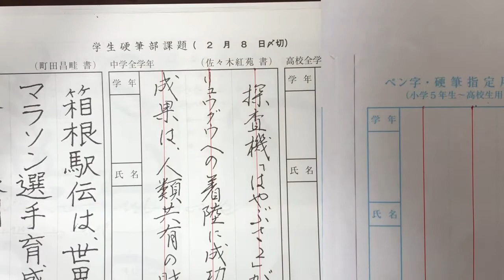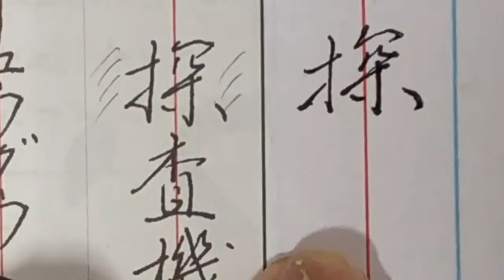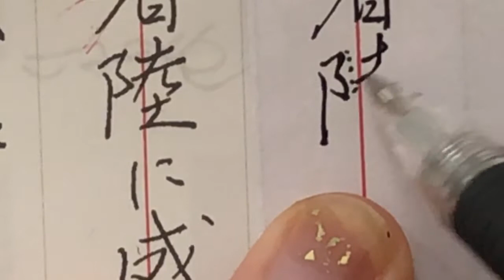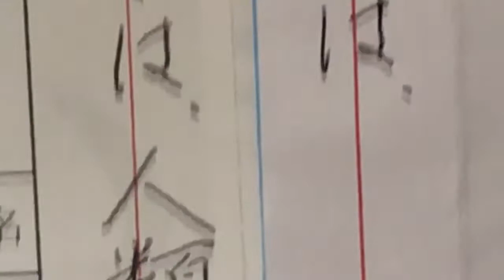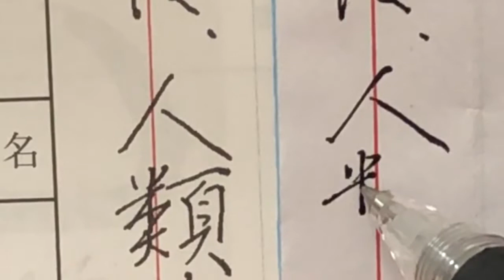【中学生硬筆】2020.01